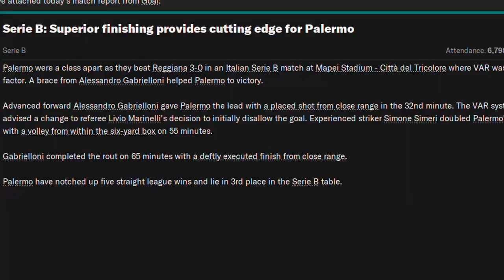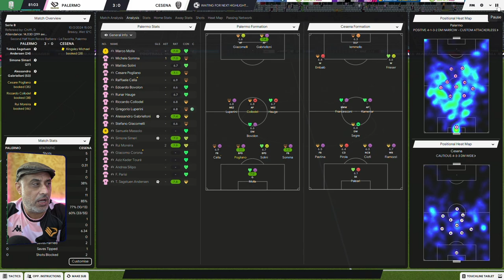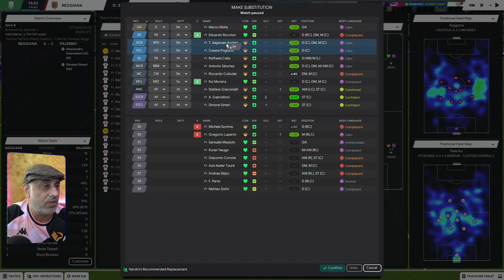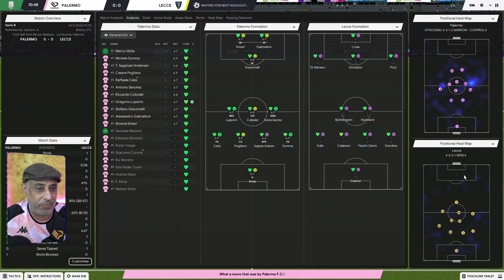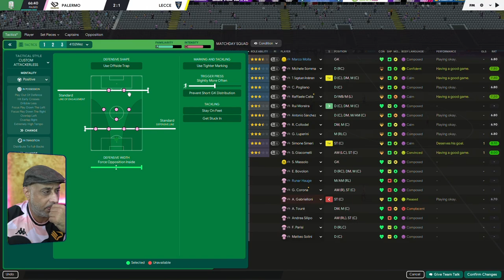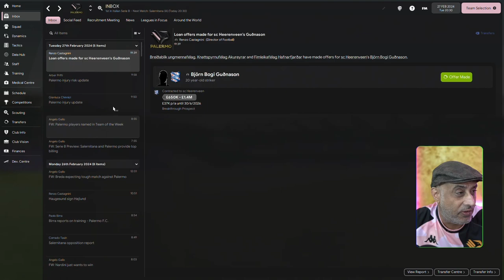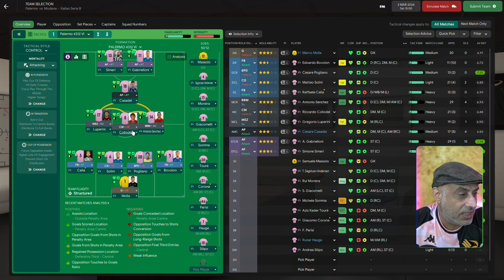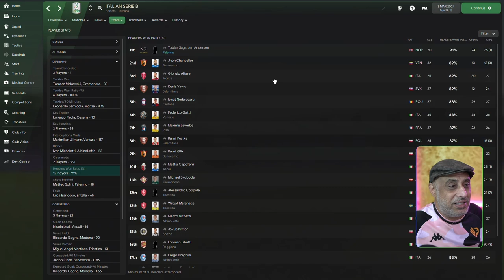Palermo Project - The Boys are Back !! Palermo Latest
And, just in time, our strikerforce is reunited. Simeri returns from injury, which means one thing - the supersystem is in play. Watch how we claw our way back before I fall ill. The pressure got to be eventually.